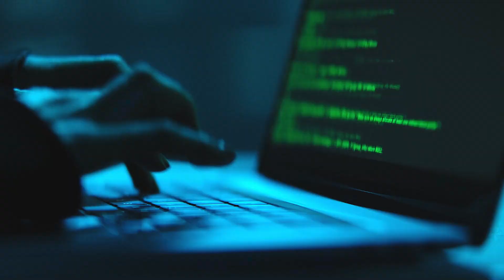Cyera - Know your data. Keep it secure.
Cyera is a cloud-native data security platform that automatically develops deep knowledge of your data everywhere to keep it secure and compliant. Hear from Cyera's customers and leadership team on why it is so critical to know your data and keep it secure.